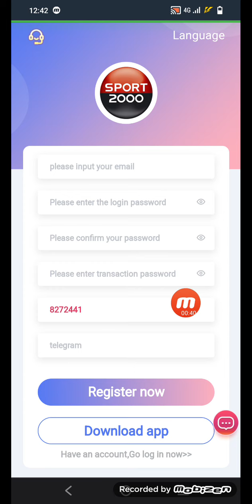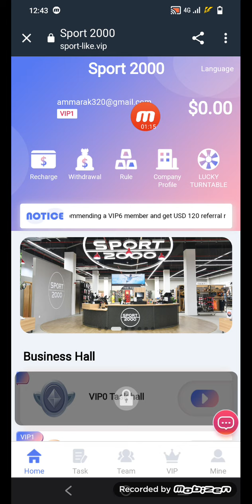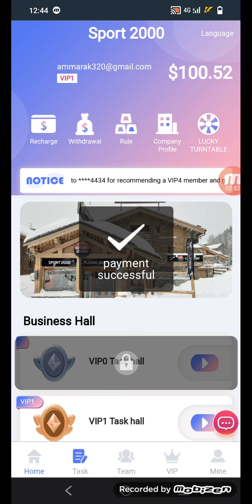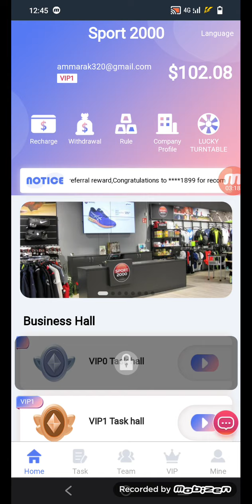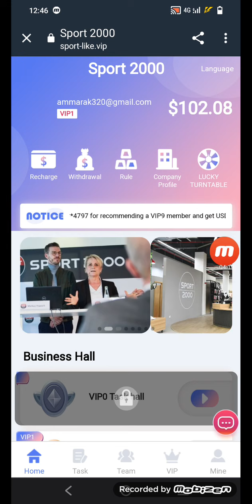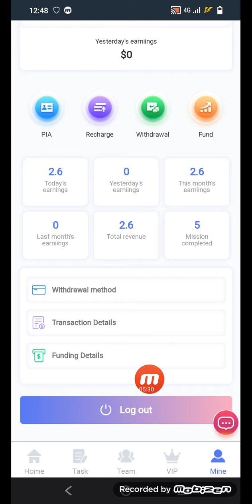Entrepreneurship platform | Achieve dreams | New mall registration to send 100USDT benefits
Registration gift: 100 USDT, minimum deposit: 10 USDT
Minimum withdrawal: 1USDT
Mission reset: Chicago 00:00 (GMT-5)
Daily withdrawal: 1 time

Referral commission:
9% for first-level members, the other party recharges 600 USDT, and gives 54 USDT as a gift
3% for second-level members, if the other party recharges 600 USDT, you will get 18 USDT
2% for third-level members, if the other party recharges 600 USDT, you will get 12 USDT

Additional rewards for team 24-hour recharge:
When your team recharges 600USDT, you will get a reward of 15USDT
When your team recharges 2500USDT, you will get a reward of 30USDT
When your team recharges 5000 USDT, you will get a reward of 180USDT
When your team deposits 10,000 USDT, you will get 480 USDT reward
When your team deposits 50,000 USDT, you will get a reward of 2300 USDT
Overdue void.

Tell your team that the company registration invitation link can be promoted on any social software, as follows: Facebook, Twitter, YouTube, Instagram, TikTok, KAO KAO, WhatsApp group, Telegram group, etc.
order grab
shopping
usdt mining
usdt mining site
earn usdt
usdt
mining
usdt investment
usdt mining sites 2023
free usdt
investment site
mining site
mining usdt
Online earn,
Internet earn,
Mobile earn,
Make money,
Online money earn
stormgain 2023
stormgain withdrawal
usdt site
usdt tether
usdt thunder
usdt wallet
usdt.gr
usdt.ms
usdtmnb